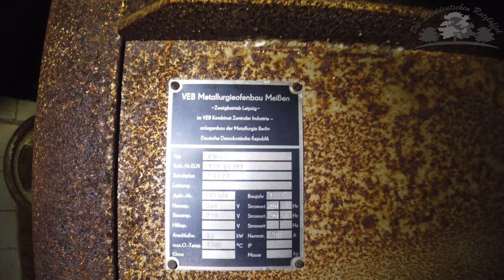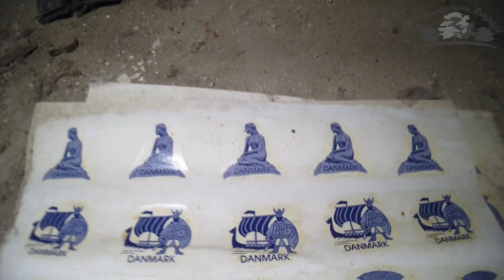LEBENSGEFAHR UND UNWETTER IN RIESIGER XL PORZELLANFABRIK | LOST PLACE | URBEX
Achtung!!!
Diese in diesem Video gezeigten Inhalte sind unter keinen Umständen nachzumachen. Ich übernehme keinerlei Haftung!

Heute mal wieder ein Lost Place für Euch - Gönnt Euch und lasst nen Abo da^^

Seit Gespannt was Euch noch alles so erwartet Hier auf Unserem Kanal!!!

Die Norddeutschen Rotzlöffel